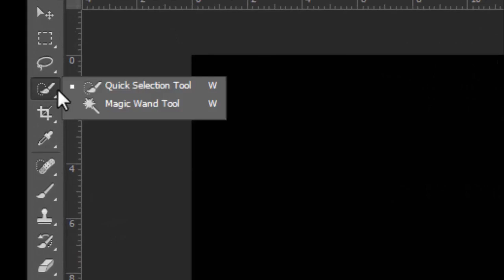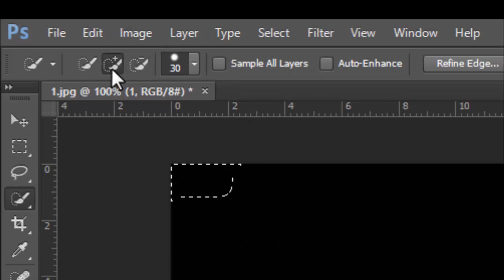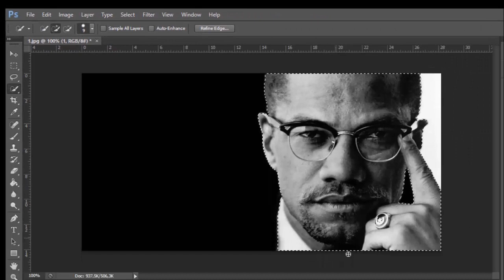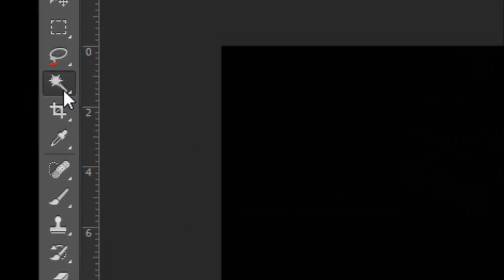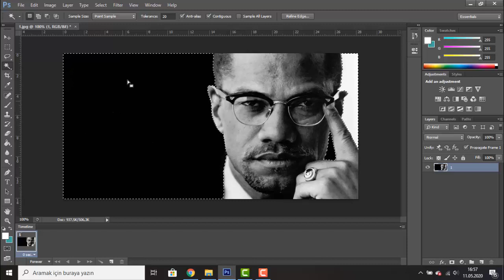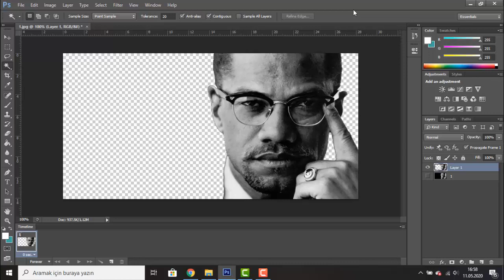PHOTOSHOP DERSLERİ: Hızlı Seçim ve Sihirli Değnek Aracı ile Dekupe İşlemi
Photoshop derslerimizin ikincisinde hızlı seçim(quick selection tool) ve sihirli değnek(magic wand tool) araçları ile dekupe işlemini öğreniyoruz. Ders videolarının devamı Roboled kanalında...